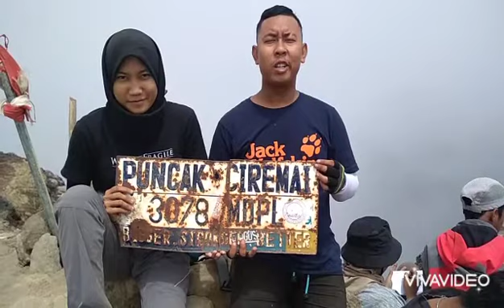Puncak Gunung Ciremai 3.078 Mdpl ll Atap Jawa Barat